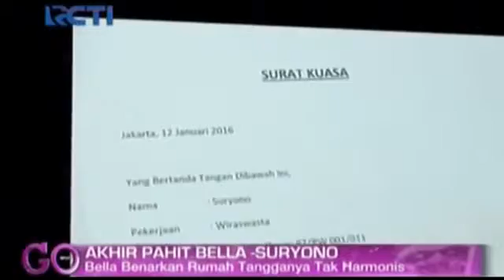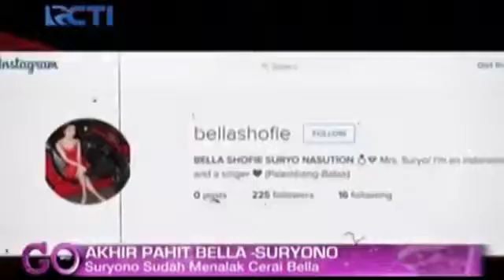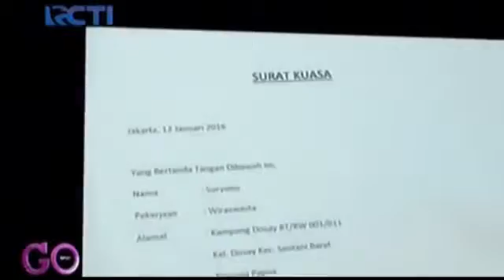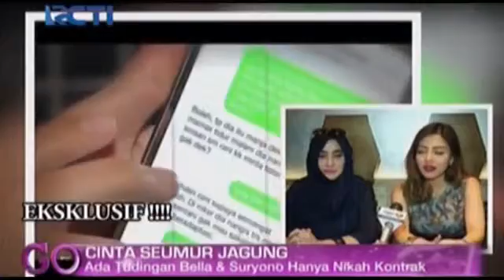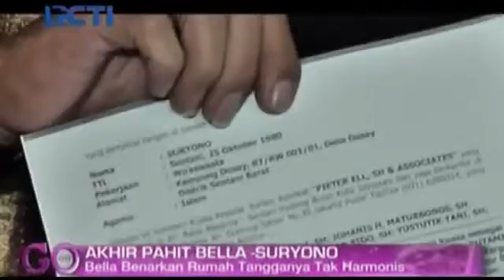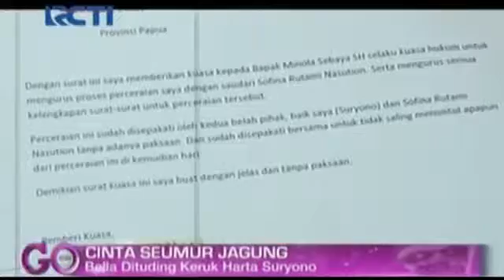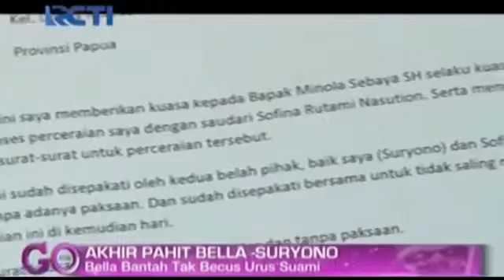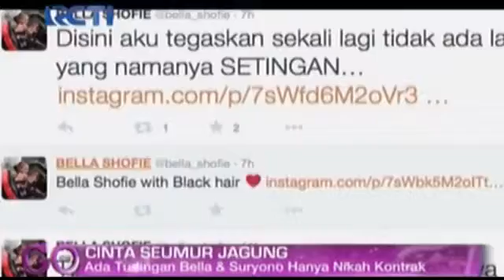Akhir Pahit Bella Shofie Suryono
Bella Shofie akhirnya mengakui rumah tangganya bersama Suryono sudah tidak harmonis lagi.

KAPANLAGI.COM - Belum genap setahun, rumah tangga yang dibangun Bella Shofie dan Suryono harus berakhir dengan perceraian. Bella merasa, jalan .

KAPANLAGI.COM - Belum Setahun Biduk Rumah Tangga Bella Shofie dan Suryono Berjalan, Kabar tak Sedap menghampiri , Tepat di Hari Valentine, Suryono, .